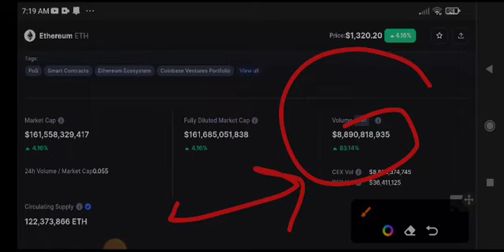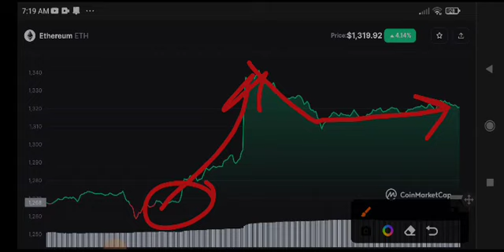Ethereum Price Prediction! Ethereum News Today